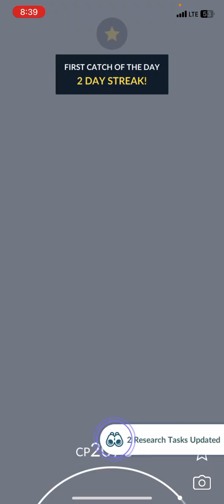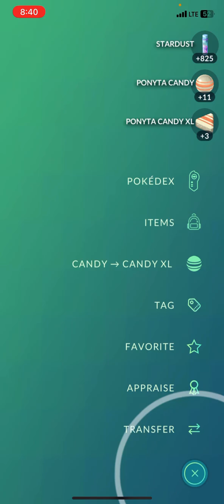My Lil bro Swampert was a terrible 😢 Iv”s 😂 Swampert